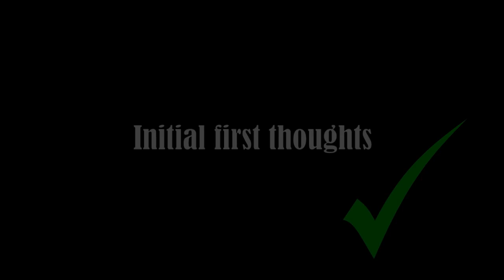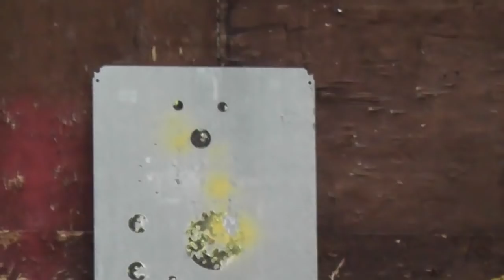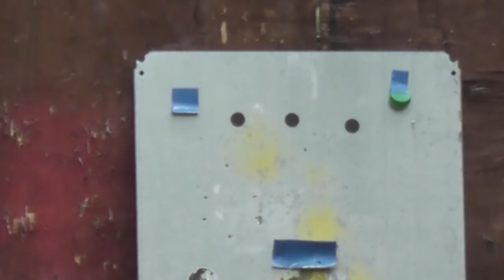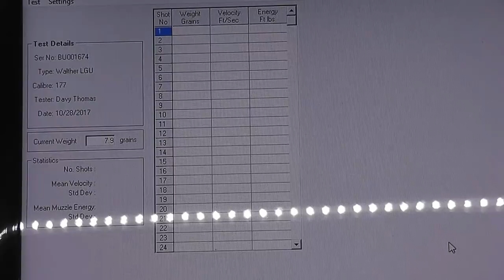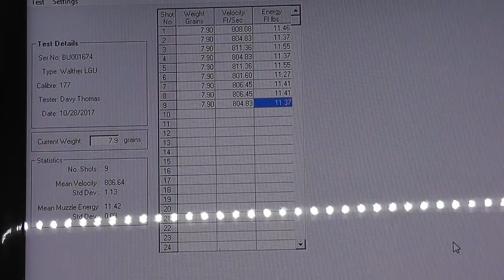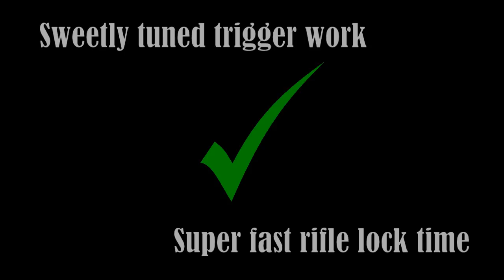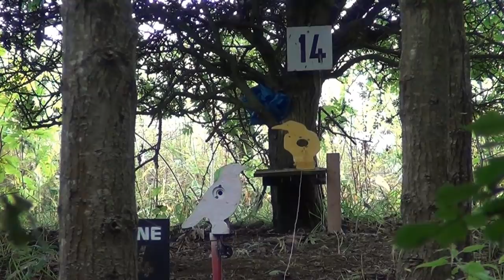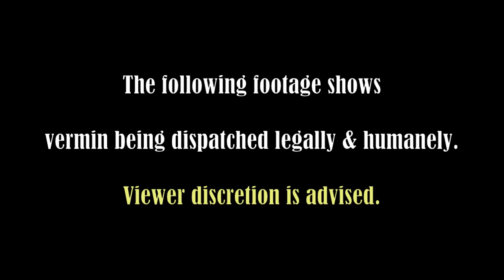The tuned Sandwell Field Sports Walther LGU field review (HD)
In this episode of VHTV Davy takes the Sandwell Field Sports tuned Walther LGU through a field test and review to see what the differences are between it and the standard Walther LGU.

Si & Davy.